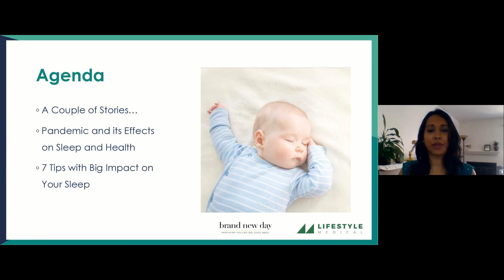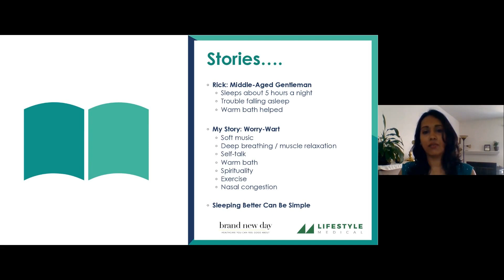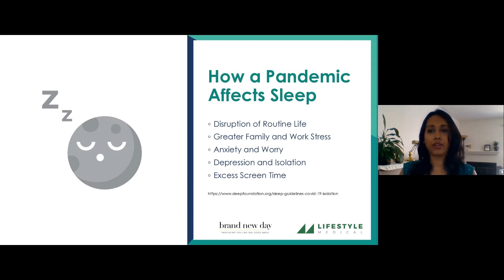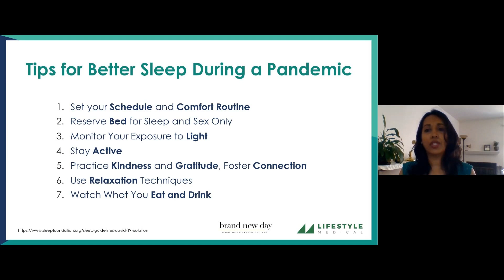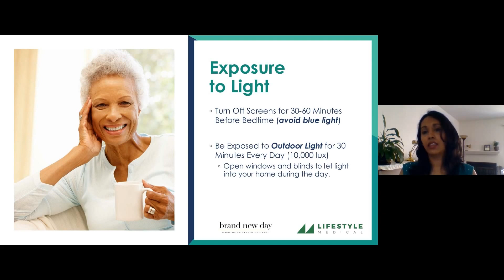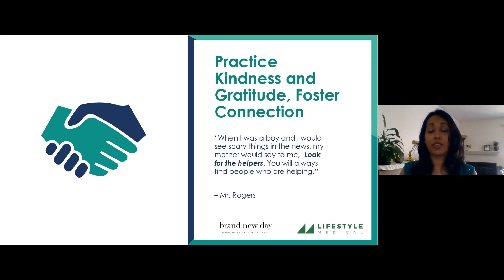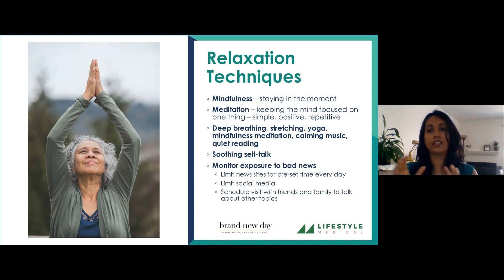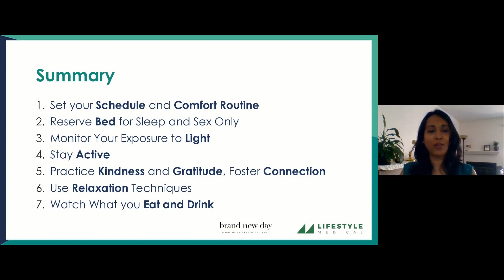How to Sleep Well During the Pandemic - Dr Dipika Pandit